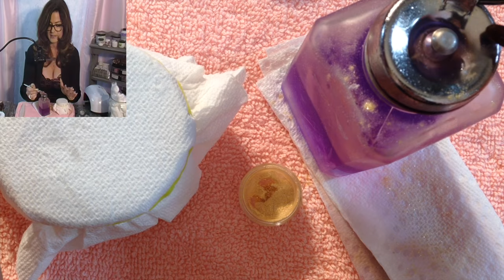Stiletto Acrylic Nails: How to with Christmas Nail Art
Stiletto acrylic nails are popular and fun. Learn how to add Christmas nail art to stiletto acrylic nails. I will us gel polish and paints for the nail art and colored acrylic for the stiletto nails. Stiletto acrylic nails are fun this time of year.

The Meticulous Manicurist Nail Tutorials, supporting the education, growth and collaboration of nail technicians and nail lovers all over the world using nail tutorials. Everything you ever wanted to know about nails, manicures, pedicures, acrylics and nail art. Hoping to enrich perception and attitudes to create connections between nail tech and the clients, by teaching there is more to this industry than beautiful nails and glitter. The nail industry is not just a job to me it is my career. I want nail technicians to know they can rely on my youtube channel for continuing nail career education.  I love my career! I serve my community, I love to help people look and feel their best. I feel proud, happy, productive and accomplished every day but my family and my faith are what complete me. I am the owner of Voila Salon & Spa, author of Shear Savvy Secrets and Strategies for Successful Salon Apprenticeships and blog